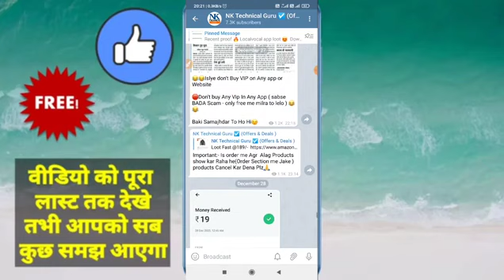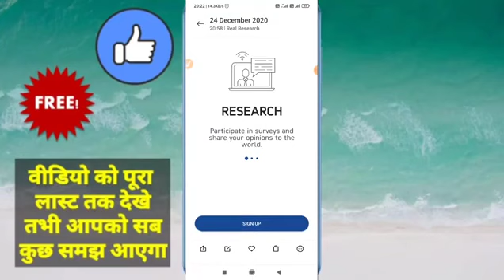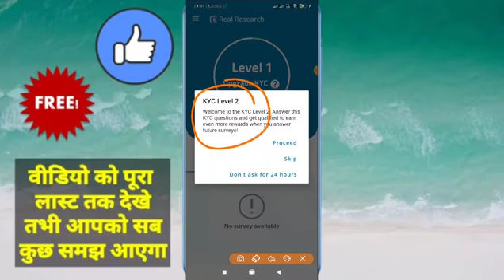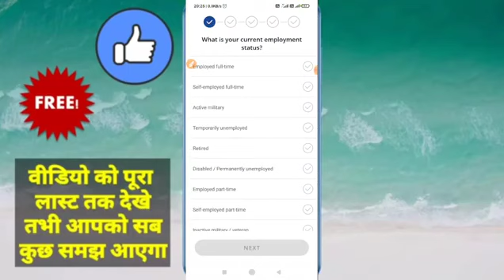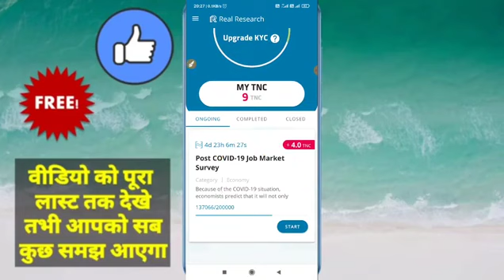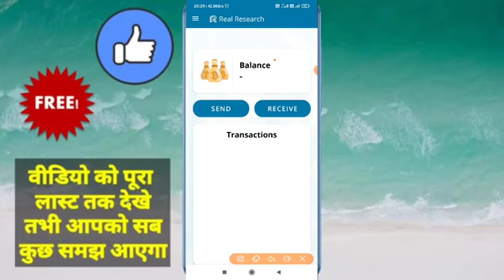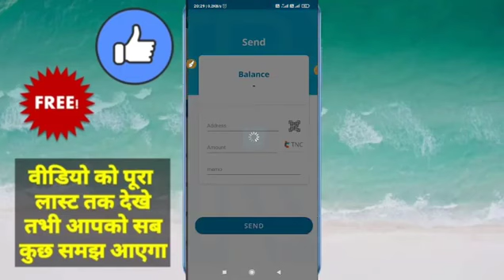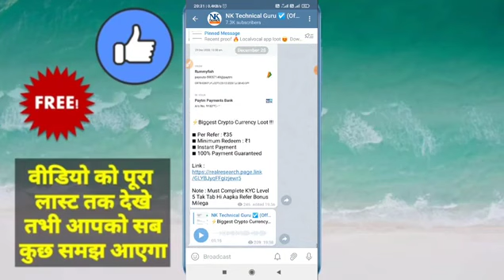Big Loot Earn 100₹ per Refer Instant transfer in Paytm || Minimum Redeem 1₹ Live Proof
Real Research! Sign-up process.

🤑🤑Click On 3 Dots  Complete Level 6 Kyc ( No Documents, Only Tick Options )

Claim Sign-up ₹70 And Do Refers If Possible Redeem Process Soon.